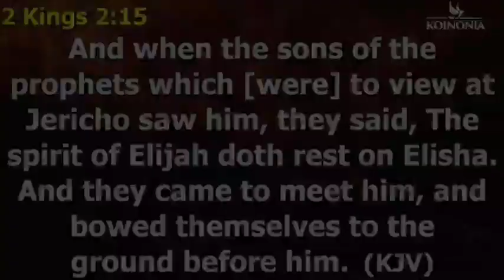HOW ELISHA GOT A DOUBLE PORTION ANIONTING FROM ELIJAH. BY APOSTLE JOSHUA SELMAN.